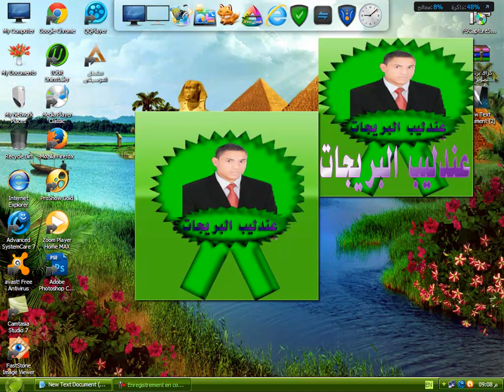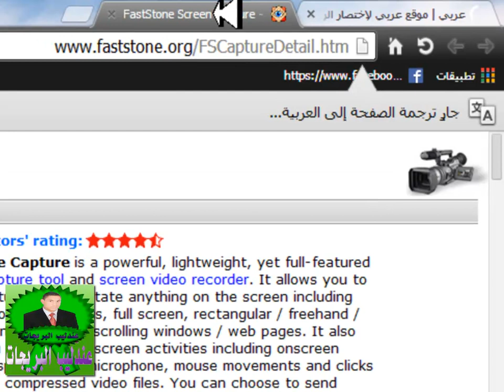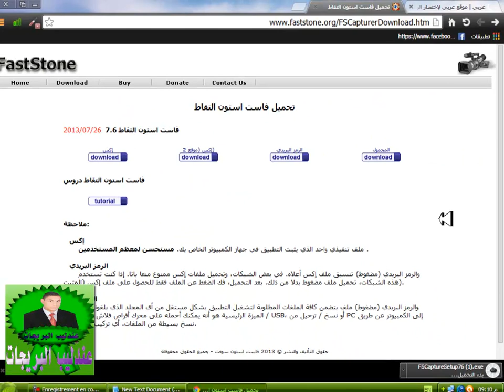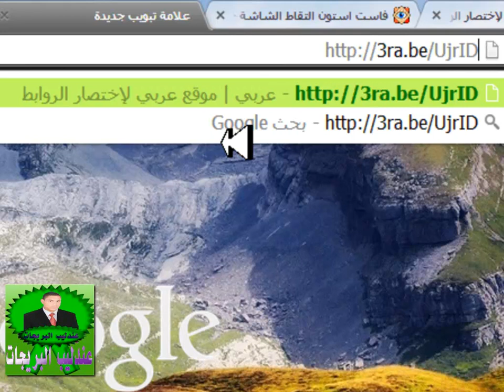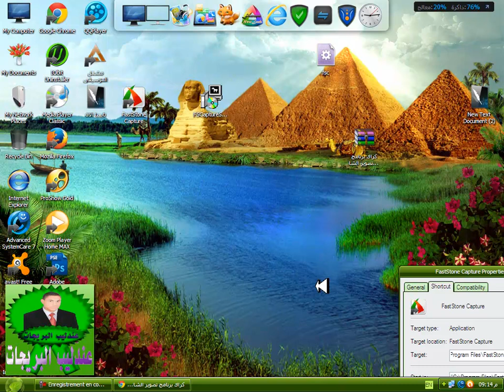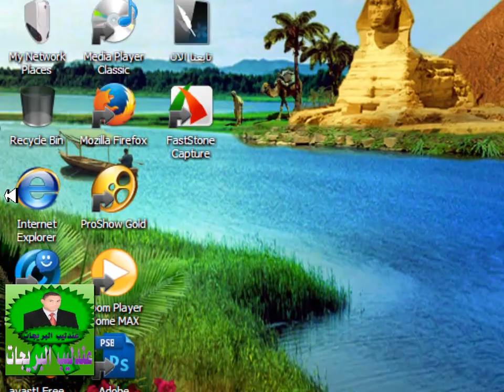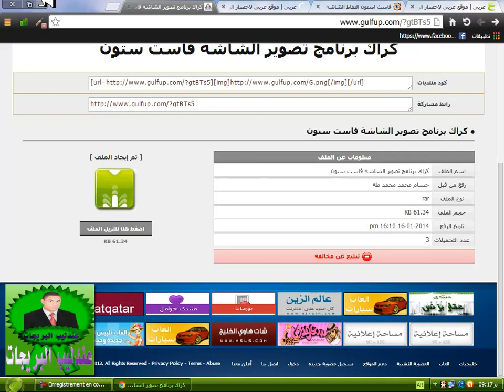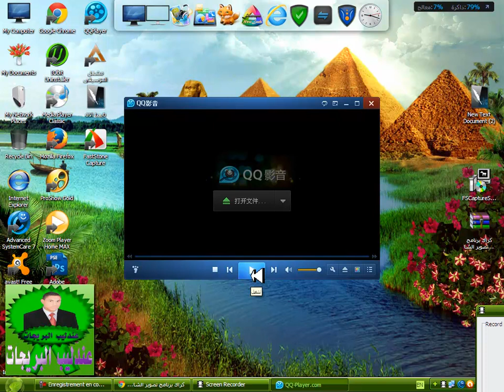شرح وتحميل برنامج فاست ستون لتصوير الشاشة 7.6 لعمل الشروحات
برنامج فاست ستون برنامج لعمل الشروحات وتصوير الشاشة
لتحميل برنامج فاست ستون